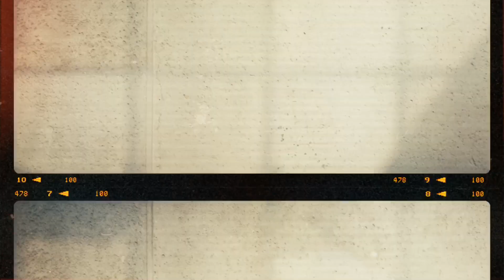5 Facts - Power Rangers Behind the Scenes with first Male Pink Ranger